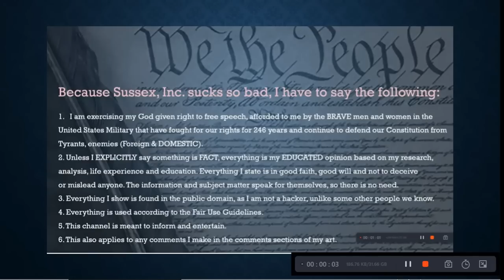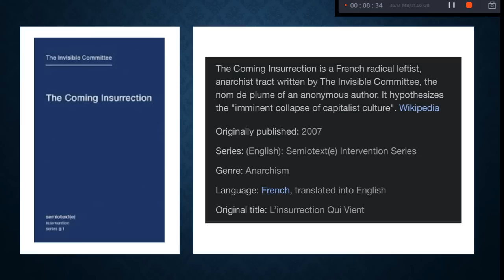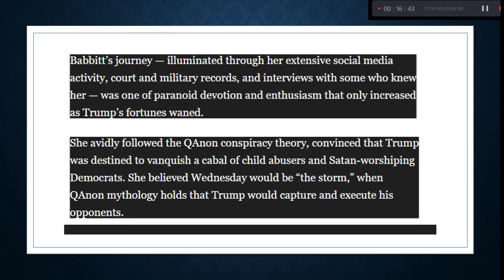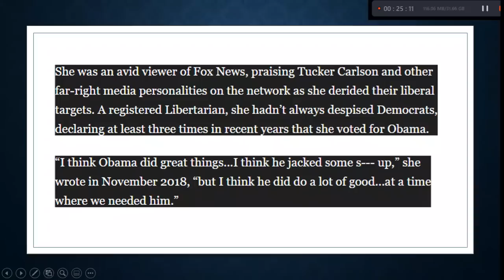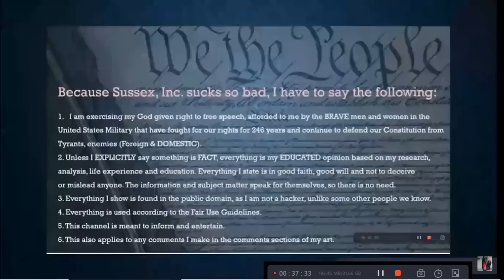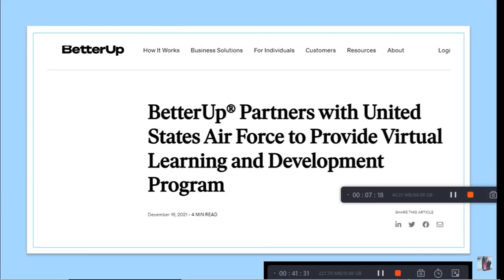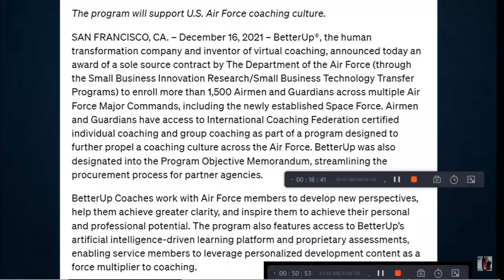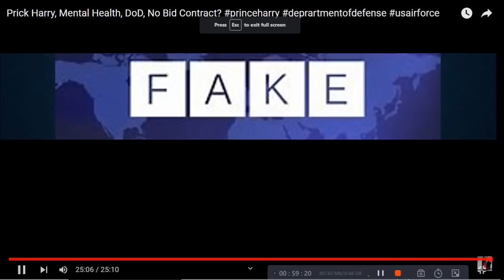Her Name Was Ashli Babbitt. Their Names Are Prick Harry & Lloyd Austin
GETTR - @duchofnarsussex
Truth Social - @duchofnarsussex
Gab - theduchessofnarsussex

Age
Caste
Disability
Ethnicity
Gender Identity and Expression
Nationality
Race
Immigration Status
Religion
Sex/Gender
Sexual Orientation
Veteran Status